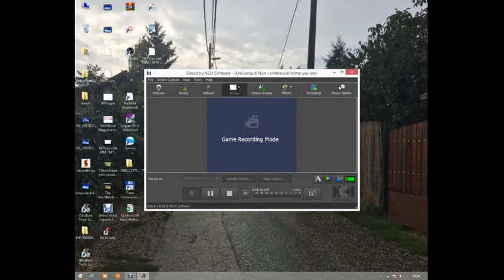Euro Truck Simulator 2 Timelapse: Brașov (RO) - Târgu Mureș (RO) (Go to Black Sea DLC)